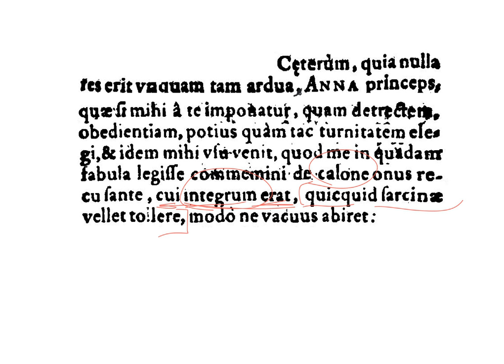LatinPerDiem Latin Lessons: Olympia Morata In Ciceronis Paradoxa 7